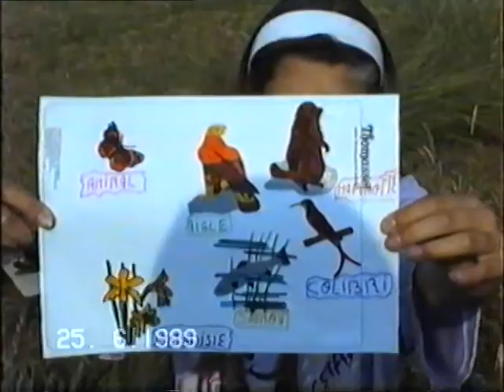13bis 000 Huppaye Laurence Vincent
13bis 000 Huppaye Laurence Vincent